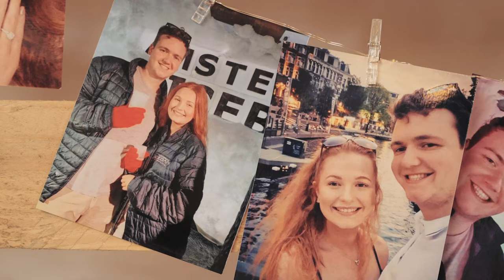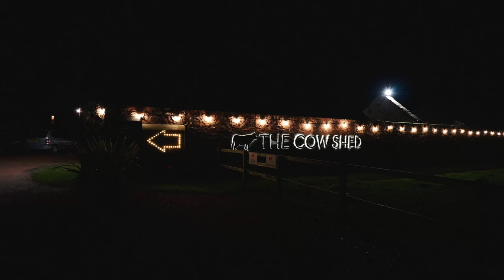Cow Shed Wedding Video - Jenny & Nick